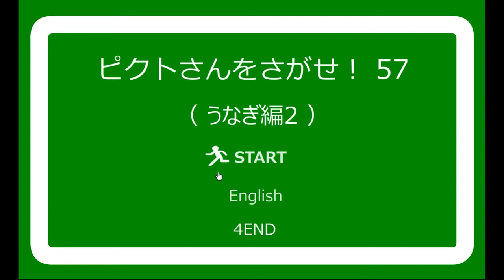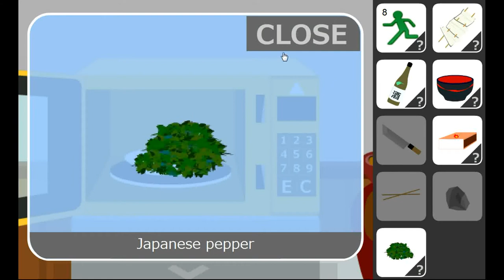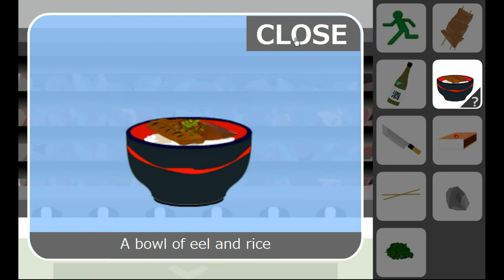No1 Game's Find the Escape-Men 57 Eel 2 (3/4 ends) Walkthrough